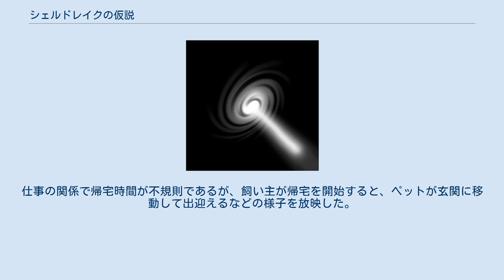シェルドレイクの仮説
シェルドレイクの仮説（シェルドレイクのかせつ）とは、イギリスの元ケンブリッジ大学フェロー、生物学者、超心理学者のルパート・シェルドレイクが唱えた仮説である。
形態形成場仮説、モルフォジェネティク・フィールド仮説、形成的因果作用仮説とも言う。
 この仮説は以下のような内容からなる。
 あらゆるシステムの形態は、過去に存在した同じような形態の影響を受けて、過去と同じような形態を継承する（時間的相関関係）。
 離れた場所に起こった一方の出来事が、他方の出来事に影響する（空間的相関関係）。
 形態のみならず、行動パターンも共鳴する。
 これらは「形の場」による「形の共鳴」と呼ばれるプロセスによって起こる。
 簡単に言えば、「直接的な接触が無くても、ある人や物に起きたことが他の人や物に伝播する」とする仮説である。
 この仮説を肯定する人々もいる。
だが、「事実上、超常現象や超能力に科学的と見える説明を与えるようなもので、疑似科学の1つ」と否定的な見解を示す人もいる。
 また、シェルドレイクは記憶や経験は、脳ではなく、種ごとサーバのような場所に保存されており、脳は単なる受信機に過ぎず、記憶喪失の回復が起こるのもこれで説明が付く、という仮説も提唱している。
 1983年8月31日、イギリスのテレビ局テームズ・テレビによって、シェルドレイクの仮説を調査する公開実験が行われた。
 一種のだまし絵を2つ用意し、一方の解答は公開しないものとし、もう一方の解答はテレビによって視聴者200万人に公開する。
テレビ公開の前に、2つの絵を約1000人にテストする。
テレビ公開の後におなじように別の約800人にテストをする。
いずれも、この番組が放映されない遠隔地に住む住人を対象とした。
 その結果、テレビ公開されなかった問題の正解率は放映前9.2%に対し放映後10.0%であり、もう一方のテレビ公開された問題は放映前3.9%に対し放映後6.8%となったという。
これにより、「公開されなかった問題では正解率は余り変化しなかったが、公開された問題は大幅に正解率が上昇した」とされた。
この公開実験によって、シェルドレイクの仮説は多くの人々に知られるところとなった。
 日本テレビで放映されたシェルドレイクの仮説の実験（2000年11月11日）。
「世界を変える7つの実験」のひとつ。
飼い主とペットの双方をカメラで追跡。
仕事の関係で帰宅時間が不規則であるが、飼い主が帰宅を開始すると、ペットが玄関に移動して出迎えるなどの様子を放映した。